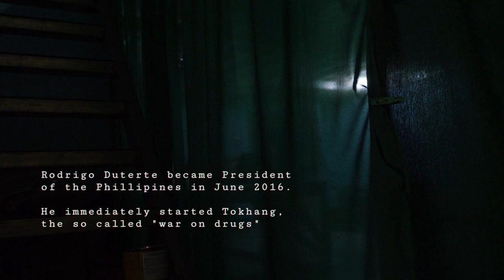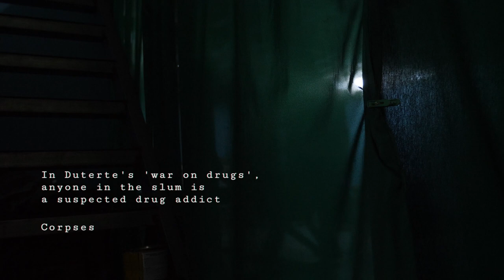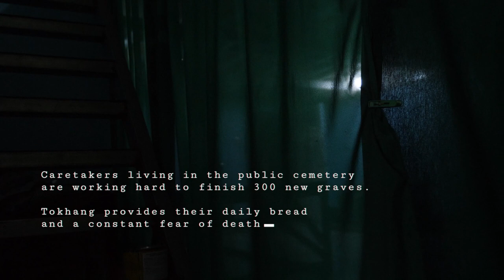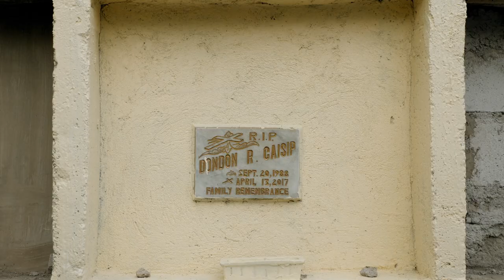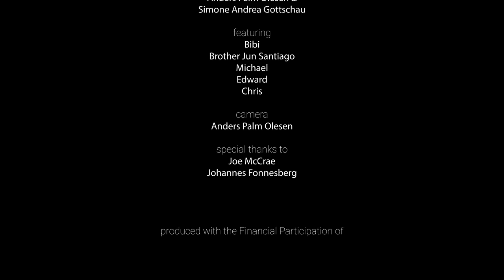MANILA HIGH - life in company with death | CSA Documentary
Four diggers at a public cemetery in Manila build a new state-funded cemetery for the victims of “tokhang”, President Rodrigo Duterte’s war on drugs.